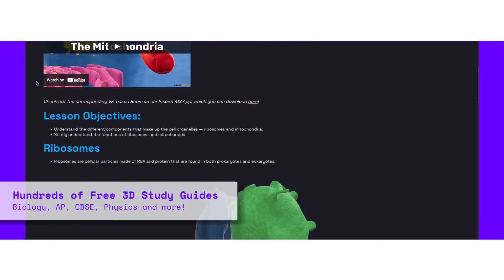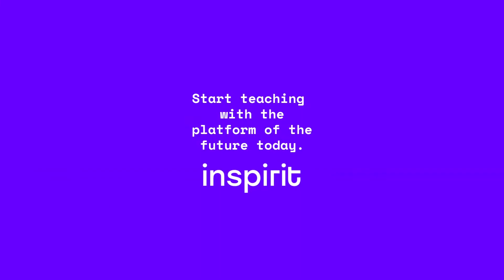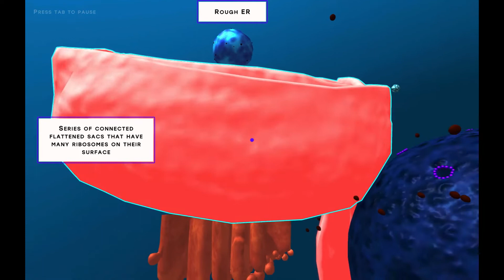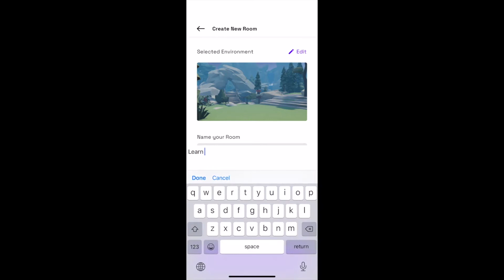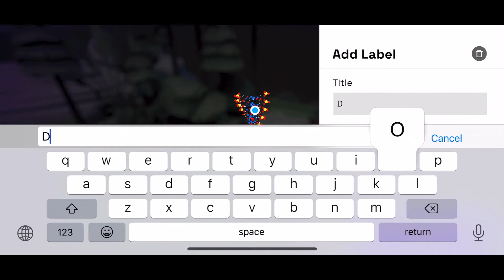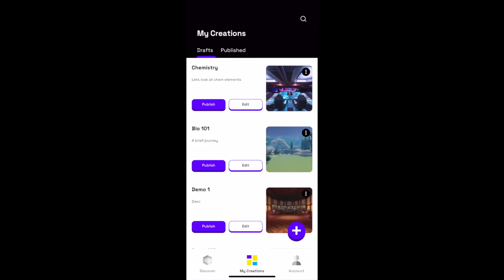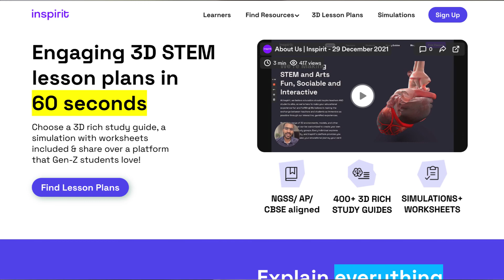IMMERSIVE, EXPERIENTIAL, GAMIFIED 3D EDUCATION - ADITYA VISHWANATH -CO-FOUNDER- INSPIRIT VR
Aditya Vishwanath is a doctoral student in Learning Sciences and Technology Design and a Knight-Hennessy scholar at Stanford University. He is the co-founder of Inspirit, a company that develops virtual reality learning content, and his research focuses on developing technologies that support universal access to immersive learning content. Previously, he worked with the Google Education team where he explored strategies to integrate low-cost virtual reality toolkits into the curriculum and was a three-time recipient of the President’s Undergraduate Research award at the Georgia Institute of Technology. Before Inspirit, he co-founded MakerGhat, a maker space and incubator for youth from low-income communities in urban Mumbai.

Time Stamp
0:00 to 01:52- Introduction
01:52 to 04:23- How can we correct the gaps in the k-12 education industry
04:23 to 06:55- Inspirit VR
06:55 to 08:13- Is the platform only for teachers or also for students
08:13 to 10:03-Will this disrupt the traditional education industry
10:03 to 16:29- Can education be standardized, equitable
16:29 to 19:06- Pricing plan & customers
19:06 to 21:41- How can the end-user experience inspirit content
21:41 to  25:56- What could be the downside of virtual education platform
25:56 to 28:43- How & where can you be reached
28:43 to 29:35- Inspirit VR Pitch to educators, schools
29:35 to 30:32 - Education in the next 10 yrs

XROM- Home of Extended Reality
India’s 1st AR/VR Focussed Podcast
Track Title: Shiv